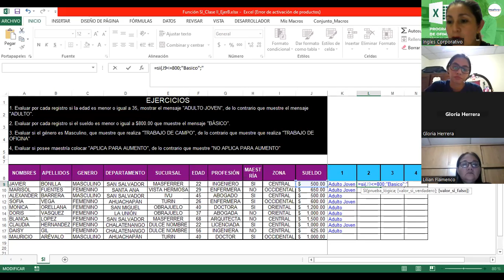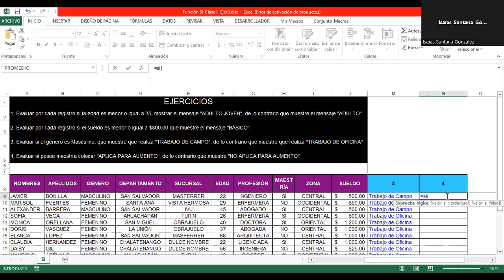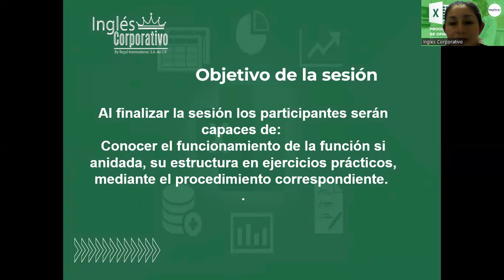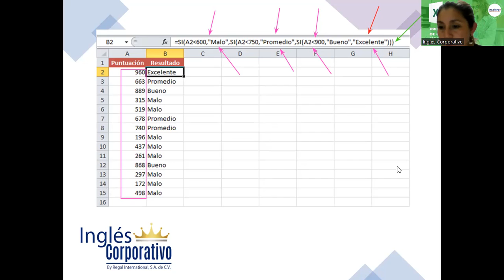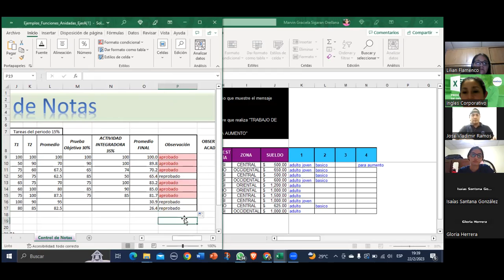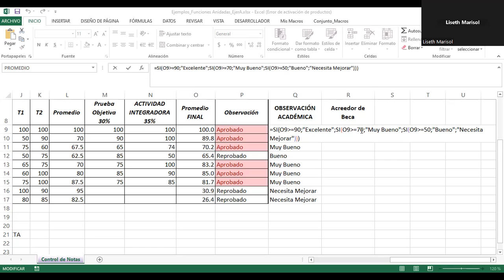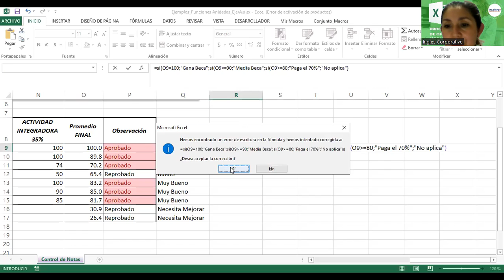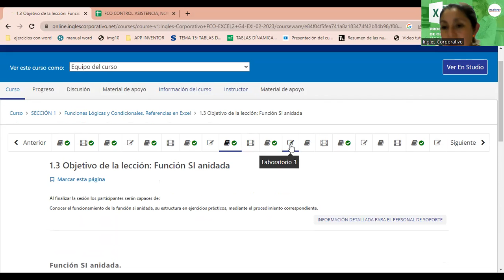Sesión3-22-02-23-29811-8017-0009/2023-Alvarado-Función Si anidadas